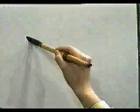👉 APRENDE A ESCRIBIR ESTE KANJI SIN SALIR DE CASA ✔️ | GAMBATEANDO - Japones Para Todos